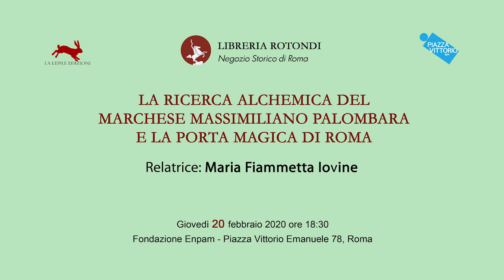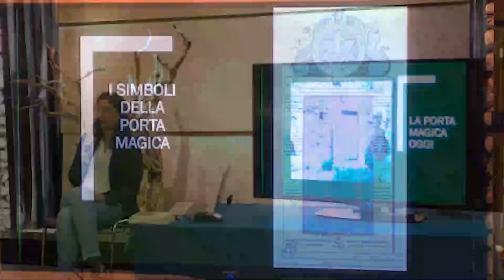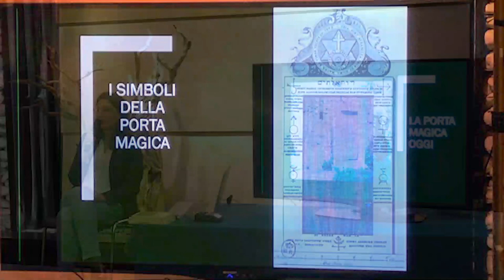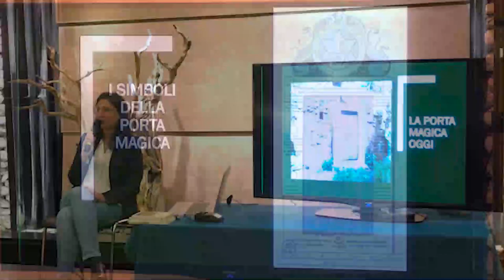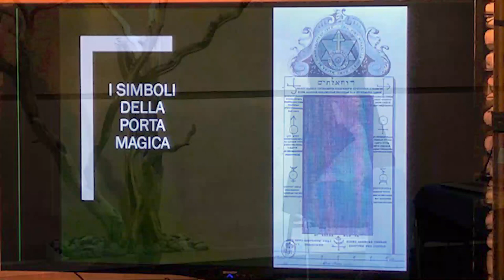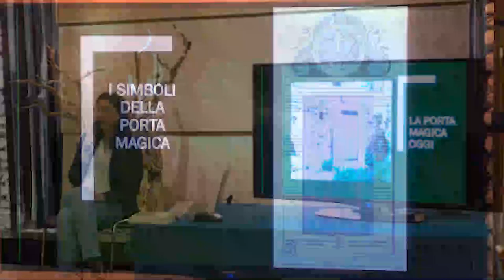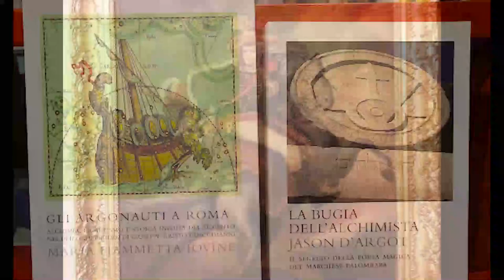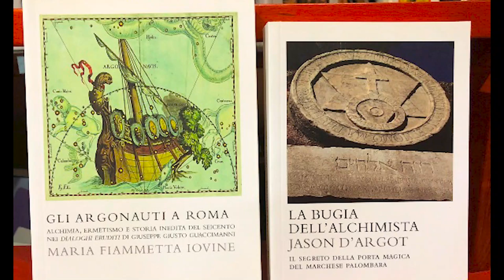La ricerca alchemica del marchese Massimiliano Palombara e la Porta Magica di Roma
LA RICERCA ALCHEMICA DEL MARCHESE MASSIMILIANO PALOMBARA
E LA PORTA MAGICA DI ROMA
Relatrice: Maria Fiammetta Iovine
Introduce: Alessandro Orlandi
Evento organizzato da Libreria Rotondi e La Lepre Edizioni in collaborazione con Piazza Vittorio Aps
Mercoledì 20 febbraio 2020 ore 18:30
Fondazione Enpam - Piazza Vittorio Emanuele 78, Roma